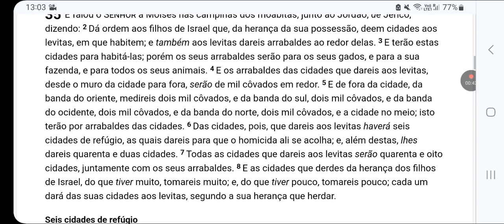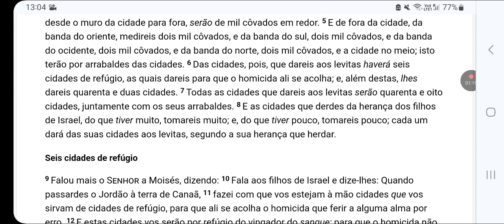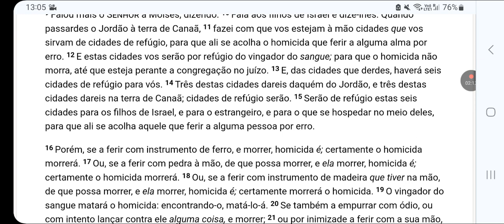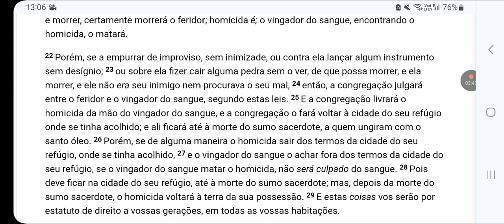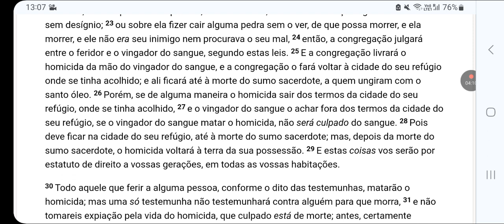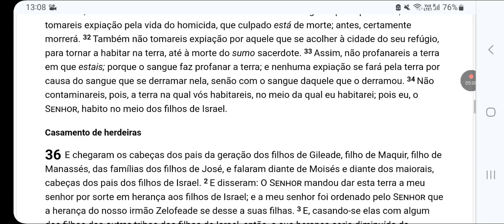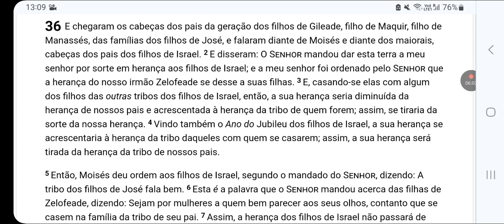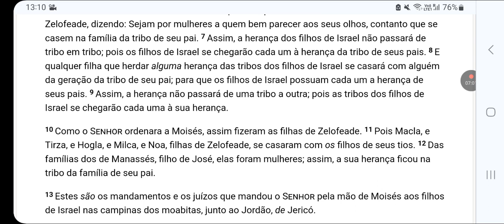Fev. 25 = Num. 35 - 36